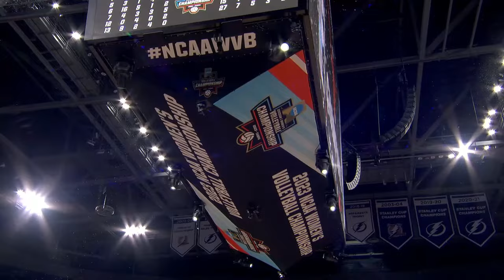#2 Texas vs #1 Nebraska | Championship | NCAA Women Volleyball Full Game 12/17/2023